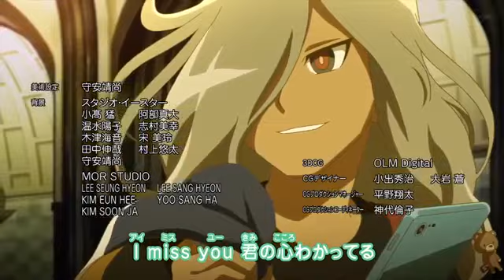Inazuma Eleven Orion No Kokuin Episode 44 + Preview 45 RAW